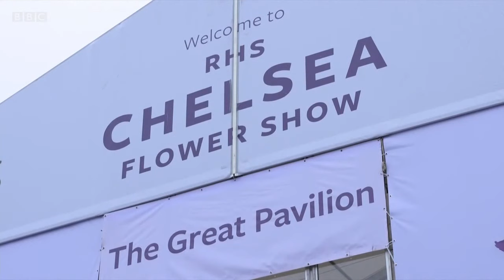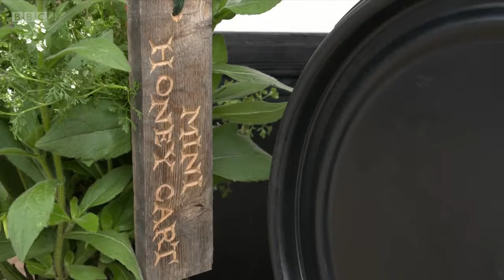RHS Chelsea Flower Show 2021 - Episode 2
Nicki Chapman and Angellica Bell have exclusive access to the long-awaited opening day of this year's RHS Chelsea Flower Show. On a VIP-packed press day, Nicki chats to Lisa Snowdon about her love of gardening, and James Wong hunts out the best houseplants. Frances Tophill tells you everything you need to know about building your own Insta-Pond, and Mark Lane takes a first look at the Great Pavilion.